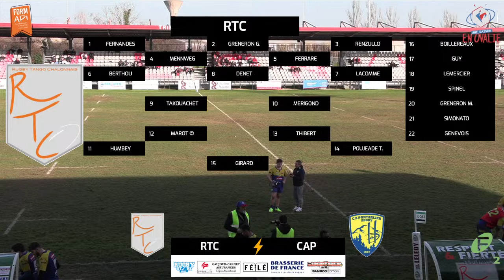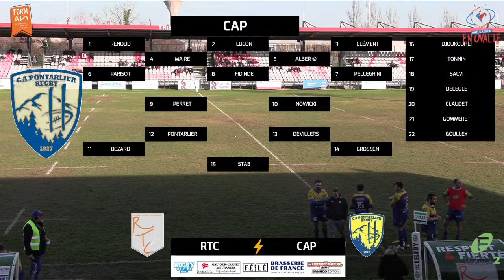Fédérale2: Rugby Tango Chalonnais vs C.A.Pontarlier Rugby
14ème journée du championnatdefrance de Fédérale2 opposant Rugby Tango Chalonnais à C.A.Pontarlier Rugby
⌚15H15
🏟Stade Léo LAGRANGE
Formapi CFA du Sport BFC Fele_surmesure Rugby Store Dijon Bamboo Édition Brasserie de France